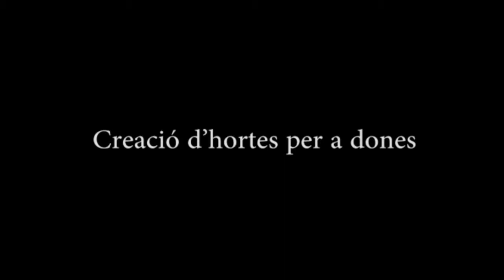8 Creació d'hortes per a dones